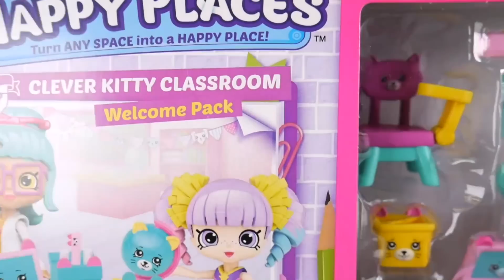LOL OMG Makeover DIY Bonita Class Big Sister OMG Fashion Doll